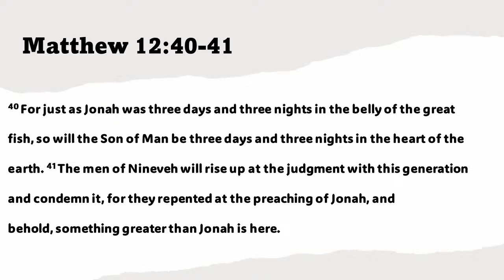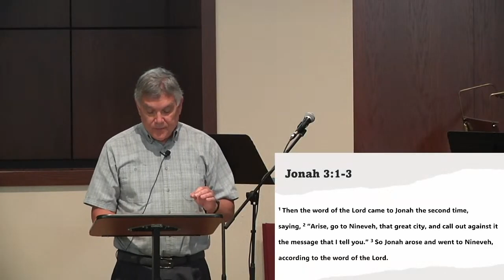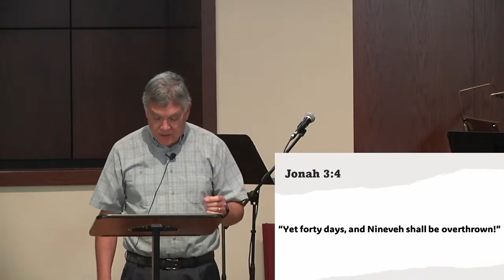June 30, 2024 Sermon